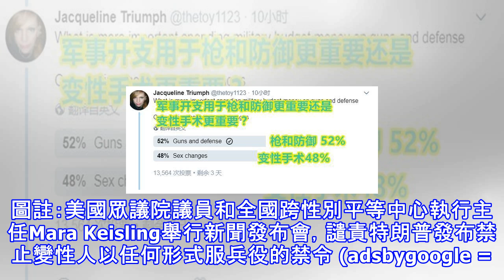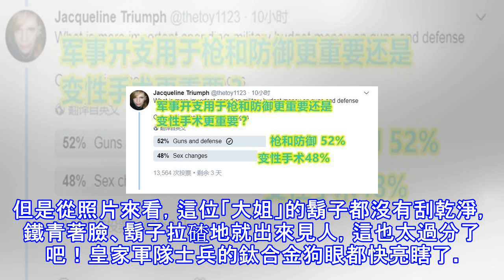變性人蔘軍入伍各國做法不一，美國防部認為變性人士兵影響極小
美國國防部長詹姆斯·馬蒂斯6月30日宣布推遲奧巴馬政府時期制定的接受變性人蔘軍入伍的計劃。 6月30日是一年前美國前防長卡特制定的接受變性人入伍的最後期限，現在軍方決定將接受變性人的期限延遲到2018年1月1日。圖註：美國眾議院議員和全國跨性別平等中心執行主任Mara Keisling舉行新聞發布會，譴責特朗普發布禁止變性人以任何形式服兵役的禁令 (adsbygoogle = window.adsbygoogle || []).push({}); 2015年7月，美國國防部成立工作組進行研究和評估，美戰略研究機構蘭德公司也獲准參與其中。卡特表示，美國防部經評估認為，引入變性人士兵對美軍的戰鬥力...